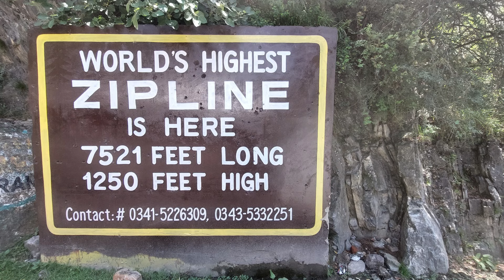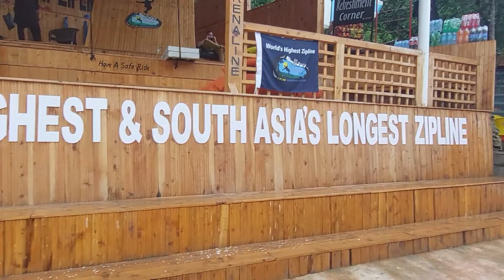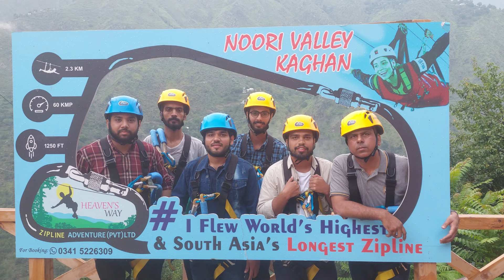zipline in pakistan | zipline kaghan valley | world's highest zip line | zipline naran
Explorer On The Go : Ziplining In Pakistan - Fly Through The Kaghan Valley On The World's Highest Zipline. Riding The World's Highest Zipline In Pakistan. Heaven's way Zipline Pakistan - Riding The World's Highest Zipline 😱 , 65 km/h Ki Speed Se Mountains Mein Zip Line Ki 😍, Here is how do they rescue when people stuck on zip line cable Zip line kaghan valley.  Longest zipline in Pakistan and South Asia. World's highest zipline.  Watch Zipline naran in this zipline video.
Video Detail:
00:00:00 Zip Line Information about Height and Total Length
00:00:46 Track to World's Highest Zip Line
00:02:00 Getting Prepared for Zip Line - Harness, Safety
00:04:28 Zip Line Flight Over Kunhar River
00:10:55 Passing Through CLOUDS
00:12:44 Rescue operation  - How do they rescue when stuck on the zip line.

Thrilling Adventure on the World's Highest Zipline in Noori Valley, Kaghan!
An adrenaline-fueled adventure in the heart of Noori Valley, Kaghan, Naran Pakistan, where we will take you on an exhilarating journey to experience the World's Highest and South Asia's longest zipline through this video! Brace yourself for a heart-pounding, gravity-defying ride that will leave you breathless and craving for more!

🌄 Experience the Breathtaking Beauty of Noori Valley
Prepare to be mesmerized by the breathtaking beauty of Noori Valley as we will soar through the sky on this record-breaking zipline. Surrounded by majestic mountains, lush greenery, and cascading Kunhar River, this zipline video offers a truly unparalleled experience of nature's grandeur.

🚀 Defy Gravity with the World's Highest Zipline
Are you ready to unleash your inner daredevil? This world-class zipline is not for the faint-hearted! Soar like a bird at mind-boggling heights and feel the rush of wind as you zoom down the zipline at thrilling speeds. It's an adventure we won't soon forget!

🎯 Perfect Destination for Thrill-Seekers and Nature Lovers
Noori Valley's World's highest and South Asia's longest zip line is a dream come true for adventure enthusiasts and nature lovers alike. Whether you're an adrenaline junkie seeking an unforgettable thrill or someone looking to immerse themselves in the tranquility of the great outdoors, this zipline experience has something for everyone.

💡 Expertly Designed for Maximum Safety and Fun
Safety is top priority, and Heaven's Way Zip line Adventure (Organizers) have left no stone unturned in ensuring a secure and enjoyable ride for all their guests. Their state-of-the-art zipline equipment and highly trained staff guided us through every step of the adventure, allowing us to focus solely on having the time of our life.

📸 Capture Unforgettable Memories
This was a journey we would remember forever! In this video shared our thrilling moments with friends as captured, awe-inspiring panoramic views and the joyous expressions on everyone's faces.

Ready to take on the challenge? Please watch the below mentioned video, I have prepared containing all the details one needs to go there

I'll be bringing you more jaw-dropping escapades from around the world, so you won't want to miss out.

If you loved this zipline adventure, show your support by giving this video a thumbs up and sharing it with fellow thrill-seekers and travel enthusiasts. Let's spread the excitement and inspire others to embark on their own extraordinary journeys!

For More Similar stuff:
Highest Zip Line of The World in Kaghan Valley Complete info including zipline ticket price and other detail